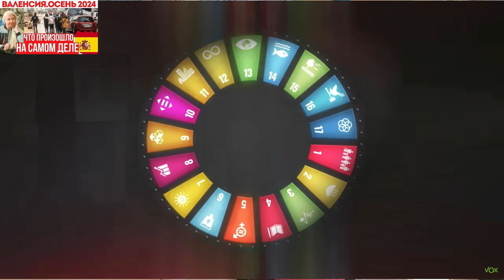ВАЛЕНСИЯ В ОПАСНОСТИ! Кто виноват в катастрофических ливнях и наводнениях? Катаклизмы в Испании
Мало кто поверит сейчас, что все те валенсианские катаклизмы и связанные с ними жертвы и материальные потери, произошли по вине только лишь несвоевременного оповещения населения по каналам мобильной связи.
Конечно, здесь стоит учесть менталитет людей в испанских глубинках и то, что многие зоны, создававшиеся раньше НАСТОЯЩИМИ геоинженерами и архитекторами, сейчас используются не по назначению.
Но что еще обсуждается сейчас в сети и особенно оппозиционными журналистами и блогерами, которые не финансируются коррупционным коммунистическим правительством Санчеса?
Давайте обсудим и мы последние новости Испании.

В Европе орудуют мошенники и солнечная Испания - это совсем не исключение! Жизнь в Барселоне, в Мадриде, да, где угодно... даже на удаленных от криминального материка, Канарах, может вызвать ощущение опасности. Но это только, если вы не осведомлены! В этом видео проинформирую вас о самых популярных схемах развода в Испании:

Если Вы предпочитаете искать актуальную информацию о жизни в Испании через платформу Фейсбук

Канал Райская жизнь на Канарах для тех, кого интересуют также: Канары, Лас Пальмас де Гран Канария, Канарские острова, как купить квартиру в Испании, остров Тенерифе, эмиграция в Испанию, переезд и жизнь в Испании, жизнь на Канарах, купить бизнес в Испании, организовать бизнес в Испании, недвижимость в Испании, дом у моря.